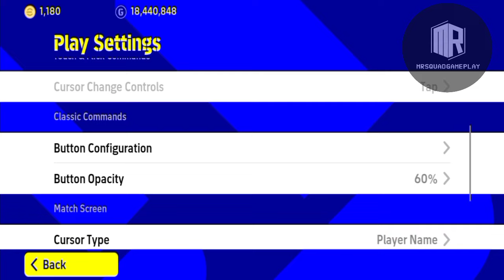Best Control Settings For eFootball 2022 Mobile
How to settings classic control in eFootball 2022 mobile